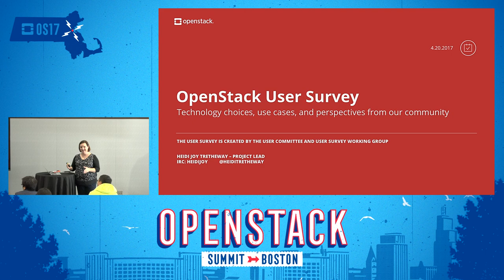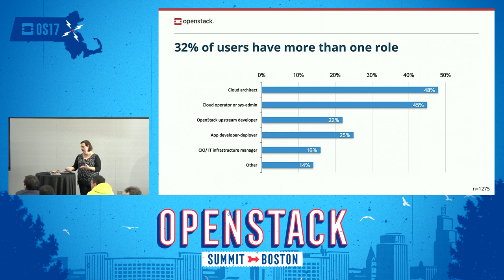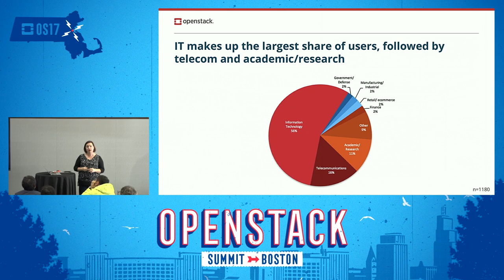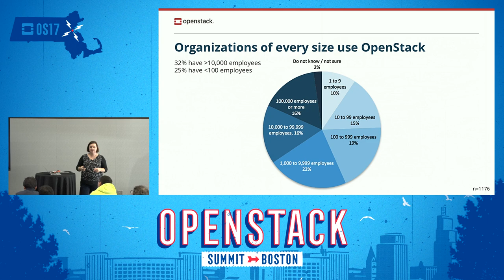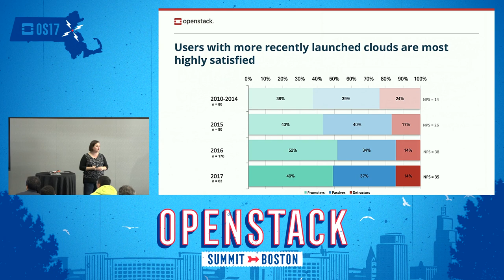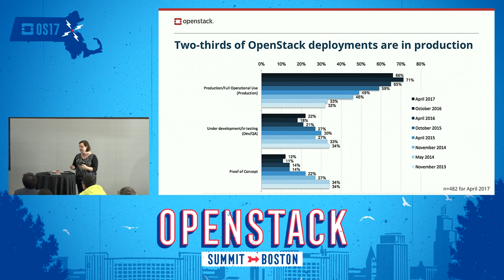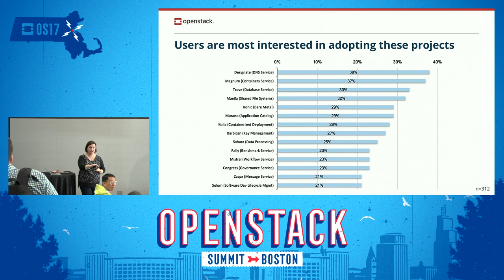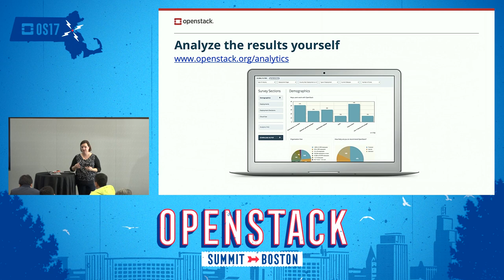Key Insights from the User Survey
Dive in to OpenStack's ninth semiannual User Survey to look at major trends in our community's technology choices, attitudes and adoption stats. This lively session highlights key changes from the User Survey to give you better data for more informed business and development decisions.